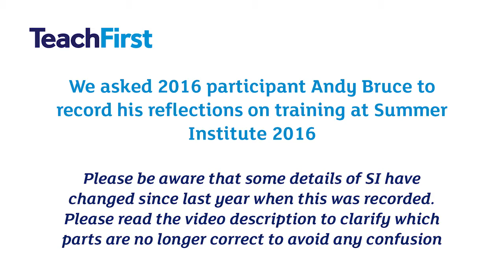Training at SI vlog